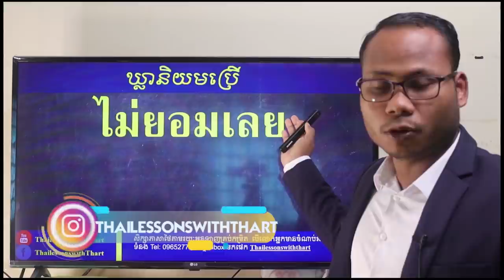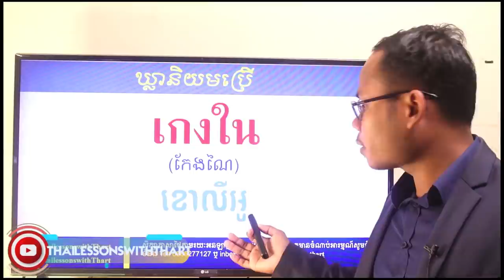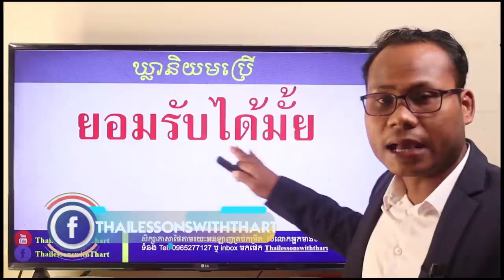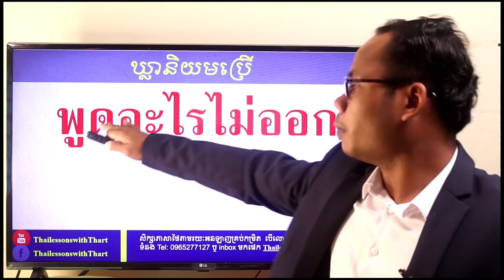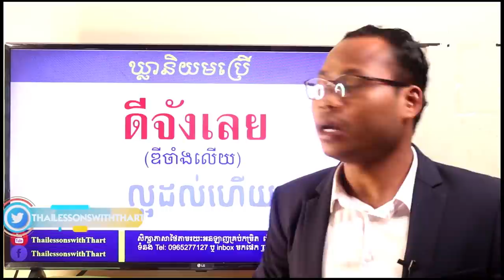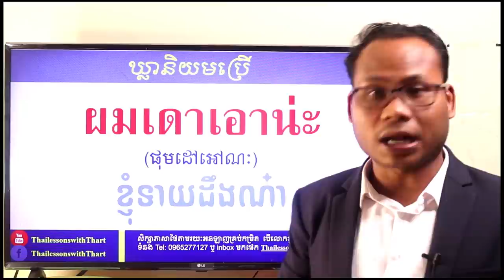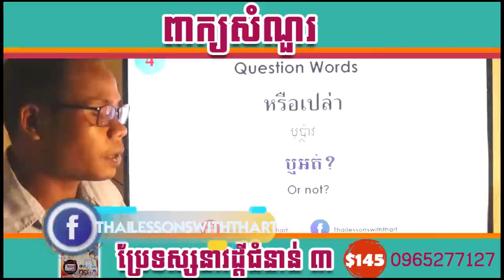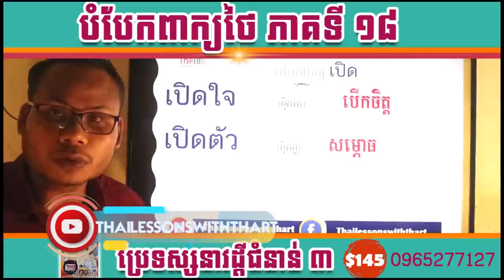Study Thai| 300 words for Thai Beginners |THAILESSONSWITHTHART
Thanks.